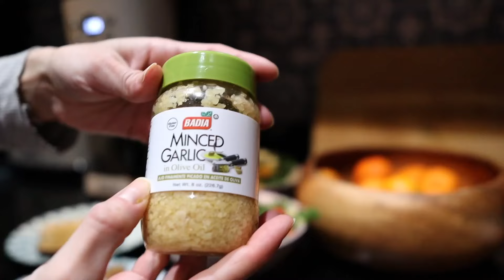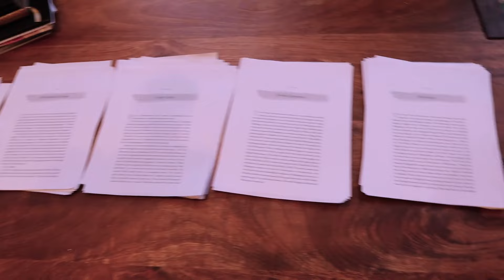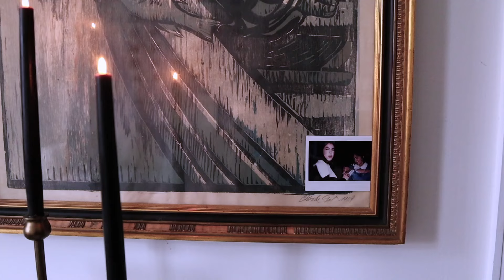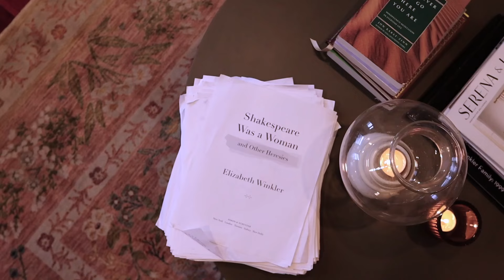New home decor. Let's chill and chat.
It's freezing out. Come inside for a cozy day vlog with me and my sister. We're gonna get freaking comfy for a realistic day in my life vlog. Haven't put out a vlog in a little while! and i found myself missing vlogs. Hope you enjoy a chill day with me and a peak into what sisterhood is like in our family. I think everyone with a sister will relate to the delicate balance of loving support, and calling each other idiots.

ELIZABETH'S BOOK!!!

CLOTHES
Long sleeve crop top
Black jeans
Daisy necklace
Knit sweater

VLOG EQUIPMENT
My camera
Microphone (for camera)
Microphone (for voiceover, podcasting)
Tripod (for camera)
Tripod (for phone)

HOME ACCESSORIES
Acrylic mini shelf
Linen curtains
My rug
Spray adhesive
Mini kitchen lamp
Wood sconce

𝐌𝐘 𝐏𝐎𝐃𝐂𝐀𝐒𝐓 💜🧡
“Not For Everyone”

*I'm sorry, I'm not able to take on new design projects at the moment!

𝐕𝐈𝐃𝐄𝐎 𝐂𝐎𝐍𝐓𝐄𝐍𝐓𝐒
00:00 - Intro

𝐌𝐘 𝐏𝐎𝐃𝐂𝐀𝐒𝐓 💜🧡
“Not For Everyone”

𝐄𝐃𝐈𝐓𝐈𝐍𝐆
This video was edited by me, but other videos are often edited by the magical @benner.mp4 ❤️

𝐕𝐈𝐃𝐄𝐎 𝐂𝐎𝐍𝐓𝐄𝐍𝐓𝐒
00:00 - Intro